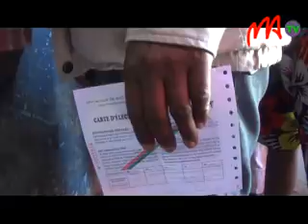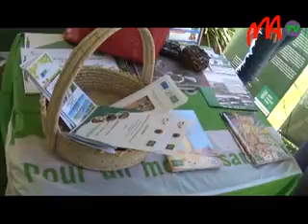09 VILLA BERLIN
Andro natao hahatsiarovana ny fikambanan'ny Repoblika Federalin'ny Allemagne RFA sy ny Repoblika Demokratikan'Allemagne RDA ny faha-3'ny volana Oktobra. Nisy ny fanamarihana izany androany teny amin’ny trano fonenan'ny masoivohon'ny Allemagne miasa sy monina eto Madagasikara.